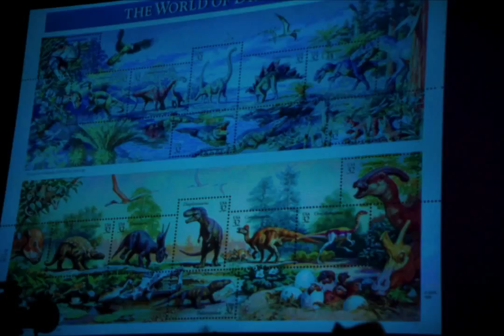Art of the Portrait, Atlanta 2013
2000 photos © Garth Herrick documenting the Portrait Society of America, Art of the Portrait Conference, April 25-28, 2013.